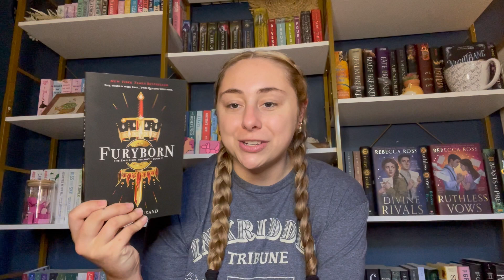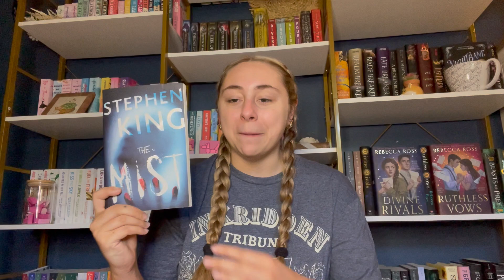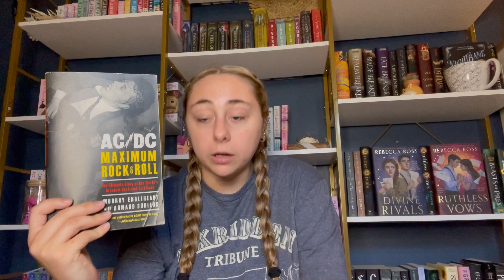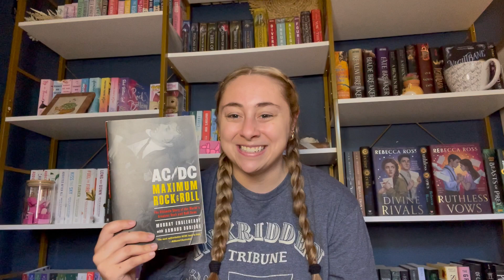All the books I want to read before the end of 2024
In today's video I show you guys all of the books that I hope to read before the end of 2024.